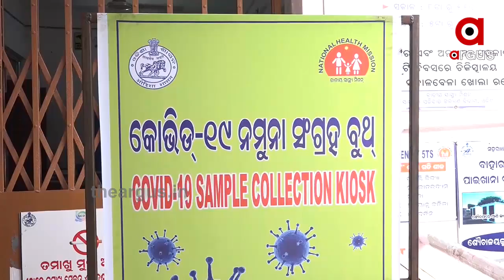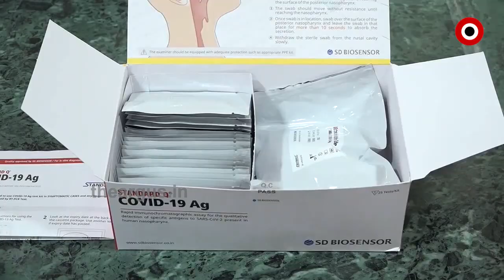ଭୁବନେଶ୍ୱରର ୯ଟି ସହରାଞ୍ଚଳ ସ୍ୱାସ୍ଥ୍ୟକେନ୍ଦ୍ରରେ ଆରମ୍ଭ ହୋଇଛି କୋରୋନା ଟେଷ୍ଟ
ଭୁବନେଶ୍ୱରର ୯ଟି ସହରାଞ୍ଚଳ ସ୍ୱାସ୍ଥ୍ୟକେନ୍ଦ୍ରରେ ଆରମ୍ଭ ହୋଇଛି କୋରୋନା ଟେଷ୍ଟ । ଆଣ୍ଟିଜେନ କିଟ୍ ମାଧ୍ୟମରେ  ଟେଷ୍ଟିଂ ଚାଲିଛି । ଟେଷ୍ଟିଂ ସେଣ୍ଟର ଗୁଡ଼ିକ ହେଲା ନିଳାଦ୍ରୀ ବିହାର, ୟୁନିଟ୍-୩, ପୋଖରୀପୁଟ୍, ୟୁନିଟ୍-୮, ୟୁନିଟ୍-୯, ସହିଦ ନଗର, ପଟିଆ, ଡୁମୁଡୁମା ଏବଂ ୟୁନିଟ 4 ସହରାଞ୍ଚଳ ସ୍ୱାସ୍ଥ୍ୟ କେନ୍ଦ୍ର । ସକାଳ ୮ଟାରୁ ଅପରାହ୍ନ ୨ଟା ଯାଏଁ ଲୋକେ ଆସି ଟେଷ୍ଟିଂ କରିଥିଲେ